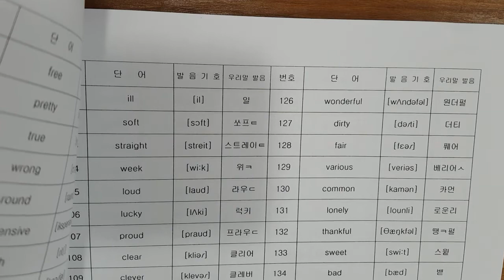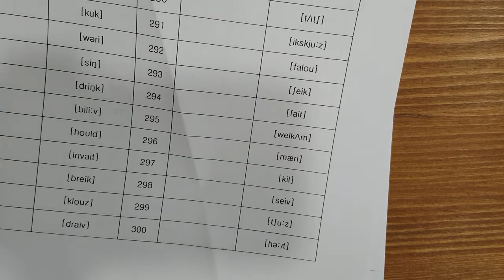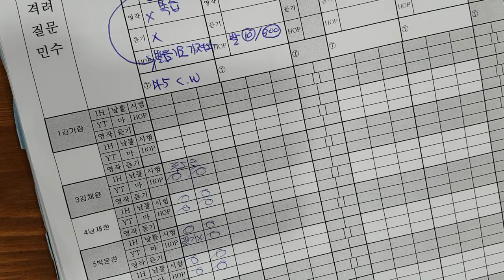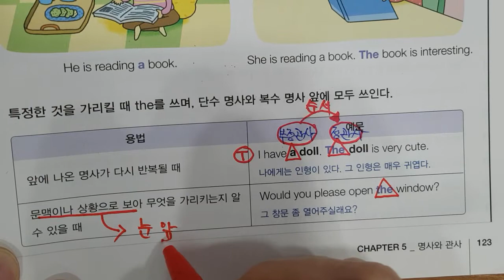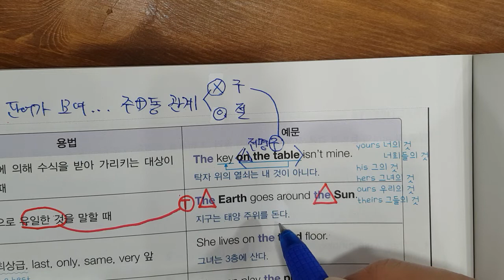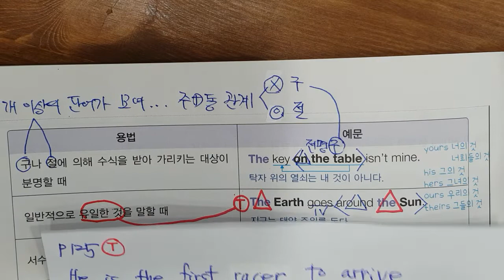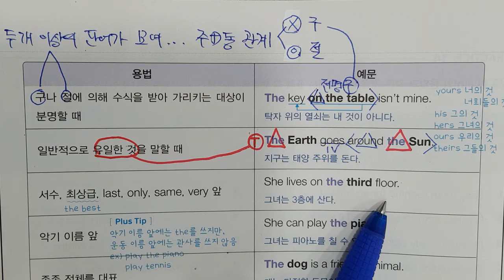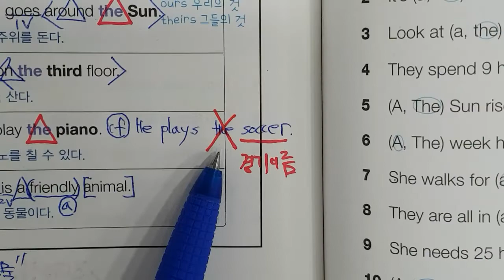5월31일 화 초6